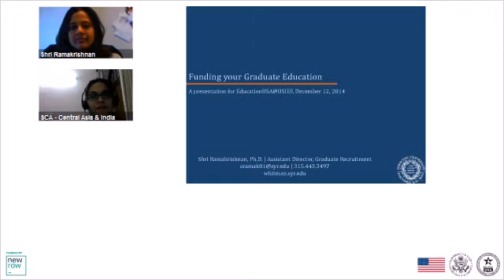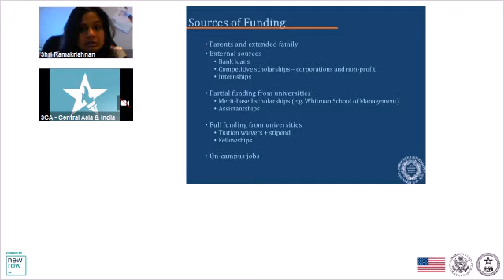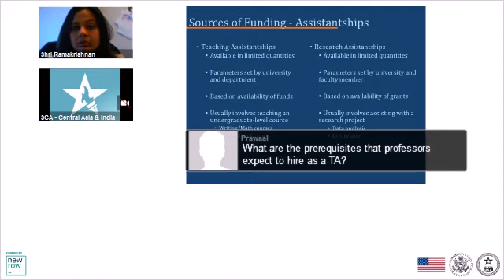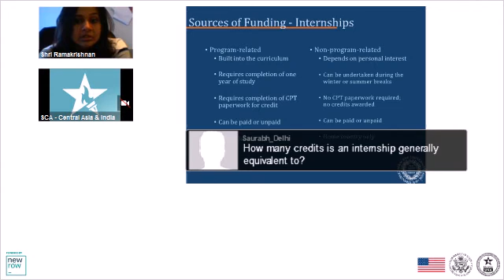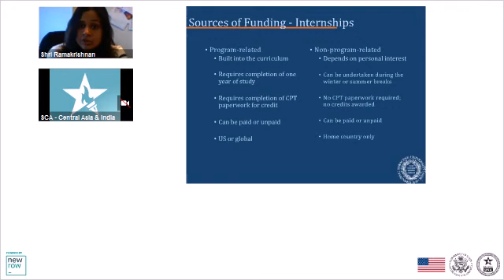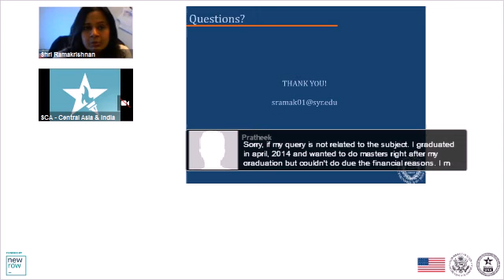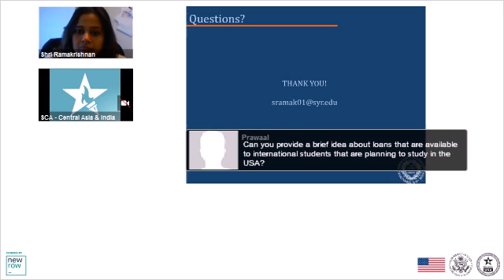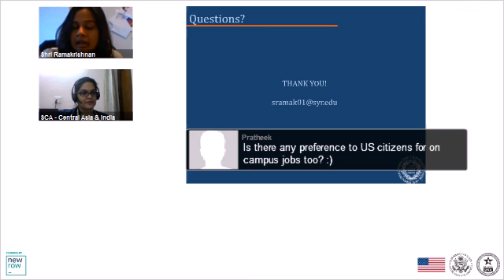Step 2: Financing Your Graduate Studies by Syracuse University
Learn more about Step 2 of Your 5 Steps to U.S. Study by listening to this webinar on 'Financing Your Studies'.
This session will help students understand the various costs associated with attending college, how to plan your finances and the various funding options available for students.